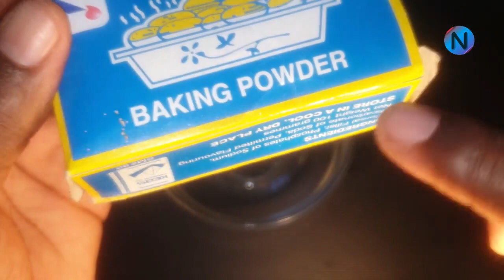Stop Razor Bumps on Bikini area or Face, no accutane or roaccutane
Razor bumps treatment on bikini area without using accutane or roaccutane. You might be uncomfortable to wear a micro bikini or looking for a sexy bikini near you, it can be white bikini, red bikini or any other. But what if if a razor burn in your bikini line is a problem every time after shaving or waxing? Razor burns treatment and bumps removal after hair cut can be treated just by using a single remedy out of many Home remedies. Here is a natural remedy for Razor bumps treatment we have shared with you. Razor bumps or razor burn is a major problem in most areas around the world, however how to get rid of razor bumps remedies and hacks are not much known; Hence the creation of this hack for you. Several Hacks are shared in our channel. Keep watching our videos to get the best treatment that works for you.

Other videos you can watch about skin beauty

This video is shared for educational purpose to let you know how we traditionally shave or hair cut and prevent laser bumps to form in any areas of the body, It can be on chin, neck, armpit, bikini area of any other. If you have any question share with us in the comments below.

DO NOT CLICK THIS or I will mention you in my next video